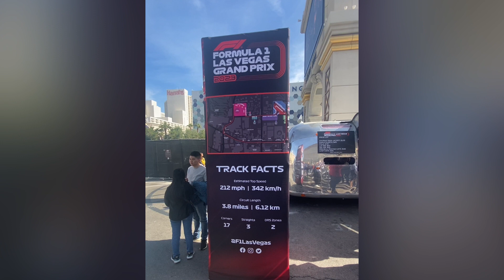Formula One Roars Down The Las Vegas Strip!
FORMULA ONE Roars Down the LAS VEGAS strip for F1 launch party on November 5, 2022. Drivers from Mercedes and Red Bull F1 teams showcase the intense sport of Grand Prix racing. Get up close and personal with F1 cars, trophy, and all things at the Official F1 launch party in  Vegas!

Looking to find cheap flights and earn cash back at the same time? Visit WayAway using the link below to explore all the ways you can actually earn cash back when booking flights, hotels, and other travel.
For less than $4.00/month, you can gain access to the WayAway website and search for cheap flights that rewards you with actual cash back.

WayAway gives travelers the best rates on airline tickets and other travel deals. Click the link above to get access to the WayAway Plus membership and start earning cash back on bookings of flights, hotels, rentals, and more. If you are an advanced planner like me and want to always get the best fares, you will appreciate how WayAway gives you price alerts and will also inform you of a drop in price along with limited time bargains.

Most importantly, WayAway Plus rewards you with actual cash back, not points or miles.

Flights: up to 5% cash back